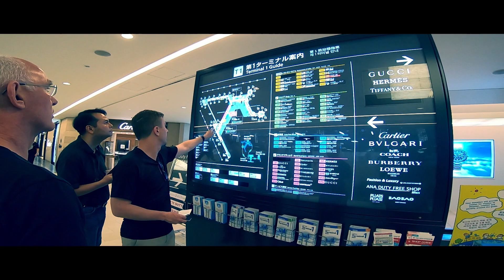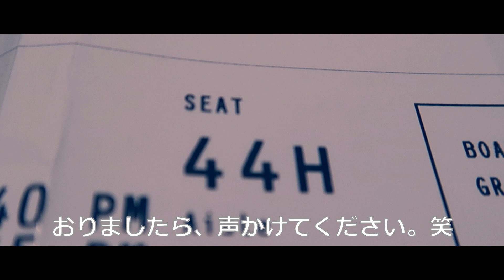【ハワイ出発 1日目】ハワイ旅行 ハワイ観光 成田空港 ホノルル ワイキキビーチ シェラトンワイキキ Hawaii CINEMATIC TRIP VIDEO VLOG Gopro 7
搭乗前にアップロードできませんでした。。。
アップロード完了まであと4分だったのに。(泣)

いよいよ、本日2019年9月23日（月）ハワイ出発です。

昨日たくさんのメッセージいただきましたが、
まだまだおすすめ撮影場所や撮影希望場所など、募集しております！
たくさんコメントやメッセージください！

主に使用している撮影機材：

【CAMERA】
SONY α7iii

【編集ソフト】
Final Cut Pro x
DaVinci Resolve

日々日常を格好良くも面白い映像制作して行くので、興味深い！と思ったら、 登録はもちろんコメントやイイネお願いします！！